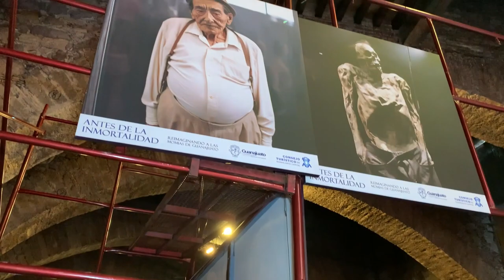🧭🎒📸 Festival de Día de Muertos 2023 - GUANAJUATO GTO - Disfrutando los túneles